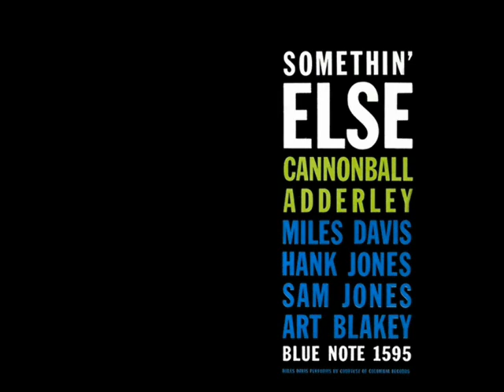Cannonball Adderley Quintet featuring Miles Davis - Autumn Leaves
Cannonball Adderley Quintet featuring Miles Davis - Autumn Leaves (1958)

Personnel: Miles Davis (trumpet), Cannonball Adderley (alto sax), Hank Jones (piano), Sam Jones (bass), Art Blakey (drums)

from the album 'SOMETHIN' ELSE' (Blue Note Records)